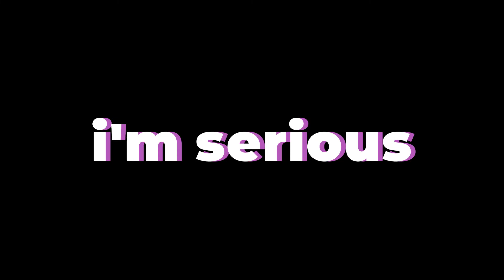don't do it